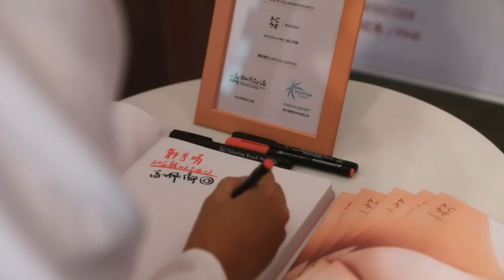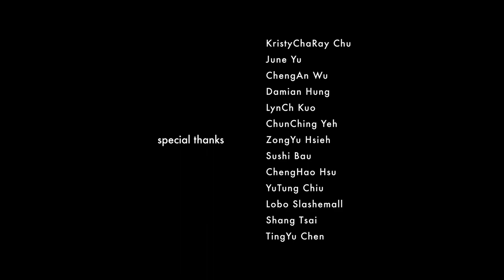Exhibition Review - Naked in the Mansion: UngCha Solo Exhibition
Naked in the Mansion: UngCha Solo Exhibition
凝視赤裸之軀：黃竑嘉個展
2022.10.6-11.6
MAISON ACME | Yuanshan Villa, Taipei

in collaboration with | MAISON ACME

ABOUT ARTIST:
UngCha was born in Kaohsiung, Taiwan in 1992 and based in Taipei. He is a multidisciplinary artist, who is also an occupational therapist and a lecturer in the department of communications design, Shih Chien University. When he was a long-term care occupational therapist, he experienced a lot of traumatic stories of patients and their family, which led to his vicarious trauma. Later, he decided to devote himself to art as a carrier and outlet for healing. UngCha's artistic practice combines sculpture, painting, photography, and digital art. Recently, the core of his artistic practice is about trauma, gender and class. He is good at perceptive from the perspective of psychology and sociology, trying to deconstruct the patriarchal consciousness in the traditional society and reinterpret the roles of different gender identities in the system. Most of his works are biographical and psychological explorations of the personal and collective patriarchal trauma from his childhood and work experiences. His work "Strength" was included in the 2021 "King Kong Garçon Magazine: issue 6 Obsession".

UngCha 1992年出生於高雄，現居台北。畢業於高雄醫學大學職能治療學系與實踐大學媒 體傳達設計學系雙碩士，現為實踐大學媒體傳達設計學系兼任講師。他之前為一名長照職能治療 師，因經歷患者與家屬的創傷經驗，引發自身出現替代性創傷的狀況，後決定投身藝術創作，將其 作為療癒的載體與出口。UngCha的創作多運用非典型媒材，並結合多元形式，包含雕塑、繪畫、數位、影像及裝置等，轉化自身於童年或工作所經歷到父權框架下的個人與群體創傷經驗。他擅長透 過心理學與社會學視角敏銳覺察，試圖解構傳統社會結構中的父權意識，重新詮釋不同性別族群在 體制內所身負的角色。近期創作核心環繞在創傷、性別與階級等。作品《義肢》曾被收錄於2021年 歐洲獨立藝術雜誌《King Kong Garçon: issue 6 Obsession》裡。